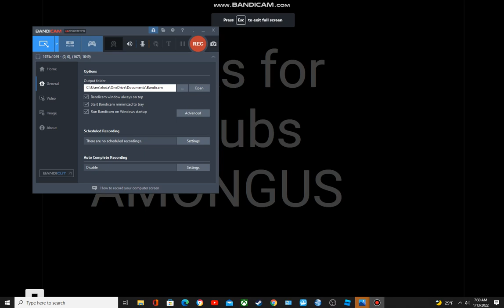THANKS FOR 120 SUBS LOLLLLLLLLLLLLLLLLL